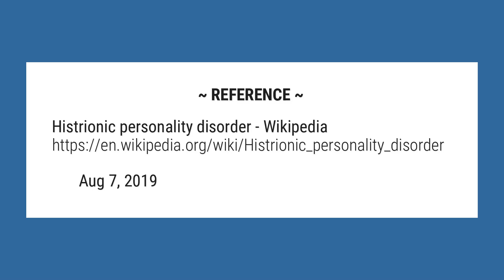Is attention seeking a mental illness?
Histrionic personality disorder (HPD) is defined by the American Psychiatric Association as a personality disorder characterized by a pattern of excessive attention-seeking emotions, usually beginning in early adulthood, including inappropriately seductive behavior and an excessive need for approval.